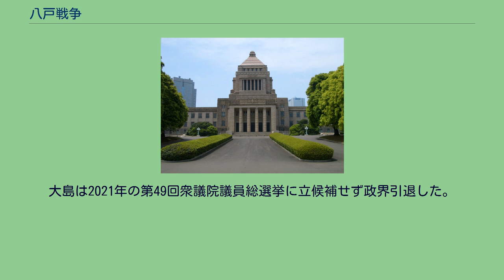八戸戦争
八戸戦争（はちのへせんそう）は、青森県八戸市をほぼ二分する政争である。
いつ頃から二分する政争と化したのかは定かではないものの、1929年の八戸市成立当初には既に存在したようである。
市議選・県議選・衆院選・市長選・県知事選などで様々な思惑から権謀術数が巡らされ、有権者に八戸市独特のバランス感覚が養成された。
ここでは代表的なものを以下に列挙する。
なお青森県南部地方では八戸市以外にも本市における政争と同様に、昭和の大合併後は自治体内対立があった模様である。
この点で同県津軽地方における金権選挙として存在する津軽選挙と対比される。
八戸市では長期政権を築いた市長と短命に終わった市長とで交代を繰り返す歴史があり、市長公選となる以前からそのような法則が存在した。
このことを地元では、短期（トン）と長期（ツー）の市政が交互に生まれる「トンツー政治」と呼称した。
平成に入ってからも中里信男元市長を除きこの法則は破られていない。
なお親子で市長を務めた中村拓道・中村寿文はどちらも一期に終わっている。
第34回衆議院議員総選挙では同じ自民党内でも旧青森1区で八戸戦争が先鋭化した。
現職の熊谷義雄候補（三木派）に対し新人の田名部匡省候補（福田派）が裏切って出馬する形となった選挙戦である。
この時は衆院議員任期中に死去した中村拓道の後継として若き日の中村寿文も出馬していたため、中村と田名部の関係についても必ずしも良好ではなかった。
熊谷候補は岩手県普代村の出身であることから八戸市内や階上町内の漁業者を中心に支持を集めた（なお、これらの漁業者は新井田川以東の浜通りと呼ばれる地域に多く住んでいた）。
一方、田名部候補は八戸市内の旧市街地票や一族票・建設業界内グループ票を中心に集めた（浜通りに対して旧市街地は八戸城下・奥南と呼ばれる）。
結果は熊谷候補が当選し田名部候補が敗れるも、第35回衆議院議員総選挙では田名部候補が当選し熊谷候補が落選という逆転現象が起きた。
このような政争が生じた背景としては前述の支持基盤の違いに加え、当時は中選挙区制であったことが大きい。
さらに、旧青森1区は津軽地方の青森市も選挙区に含んでいたため、津軽選挙の影響もあり青森市出身の候補が落選し自民系の代議士が育たないという事態が相次いだ。
この点における批判は後の小選挙区比例代表並立制導入の伏線となり、保守乱立による革新排除を背景とする保守王国が確立した。
熊谷は落選後大島理森（河本派）を後継指名して引退した。
大島は第36回衆議院議員総選挙で敗れるも中村が出馬しなかった第37回衆議院議員総選挙で初当選し、以後連続当選を維持している。
浜通りの安定した支持基盤を引き継ぎつつも大島自身は八戸市西部の農家の出身だったため、以後支持者の顔ぶれには微妙な変化が生じる。
転機となったのは小選挙区比例代表並立制に切り替わった第41回衆議院議員総選挙であった。
田名部も大島も連続して当選してきていたが、三六戦争を経ていた田名部（加藤グループ）は自民党下野に伴い離党していたため、ここに来て全面対決となった。
結果は大島の勝利で重複立候補を認められなかった田名部は「田名部党」として参院に鞍替えし、以後衆院青森3区では娘である田名部匡代（民主党）と大島との政争が展開されることになる。
八戸戦争の中でも史上稀に見る代理戦争を展開したのが、2003年の木村守男知事の女性スキャンダル発覚時である。
当時は国政選挙こそなかったものの、田名部は守男おろしに奔走し、大島は自民所属議員として同党寄りの守男支援の形を採った。
さらにこの時の事情を複雑化させたのは、津島雄二衆院議員（橋本派）と守男の息子である木村太郎衆院議員（森派）のすれ違いが表面化したことである。
江渡聡徳のライバルであった三村申吾を守男辞任後擁立した橋本派に対し、守男続投を世話した森派という津軽地方内の対立は、さながら自民分裂戦争の様相であった。
青森県知事辞任劇による影響を最も受けた選挙戦が、2005年に行われた八戸市長選挙である。
民主党推薦現職の中村寿文は親子二代にわたる市長で、国政選挙出馬経験もあり、青森県議会議員としてトップ当選を繰り返す人気を誇っていた。
中里信男市長退任後の自民党対非自民勢力の総力を挙げた2001年の前回市長選において、自民が推す金入明義に1万票近い差をつけて中村が勝利した実績や、一般に現職首長の二期目の選挙は現職有利のセオリーもあり、自民の対抗馬擁立は難航。
敗色濃厚とみて現職県議等からの候補は...